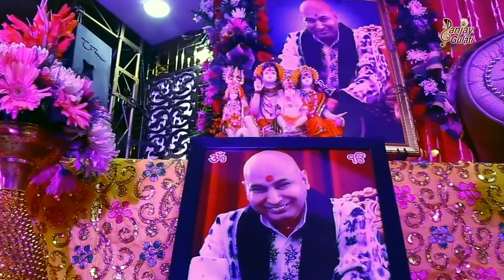गुरूजी शुक्र है तेरा | Shukar Hai Tera | Guru Ji New Bhajan 2023 | Jai Guru Ji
9609-DVT_AMBE_RPL